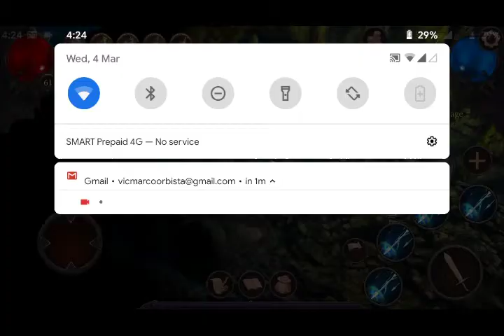Vengeance RPG : Basic Farming Guide for R & L Enhancers(outdated)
1. Farm on the areas with the easiest high-level mobs. (I recommend Forgotten Passage 1-3, I think you know why lols )
2. Choose the best skill for clearing mobs. ( I recommend Rain of Arrows because it has the largest attack area with a 30% move speed boost for 5 seconds after casting)
3. The faster the movement speed, the better. So wear dem walkers, pump that move speed passive and shower yourself with move speed pots.
4. Choose what you're picking like:

Must pick
Moonleaf(100g each why not?)
Legendary Enhancer
Rare Enhancer
Stone(for Rare Enhancer Crafting)

Moderate pick
Potions
Golden Hellebore
Swampreeds

Don't pick
Others

Stones:  before-976 after-1096 total-120pcs
Rare enhancer: before-424 after-444  total-20
Legendary Enhancer: before-310 after-320  total-10

That's all! Happy Farming!!! :)